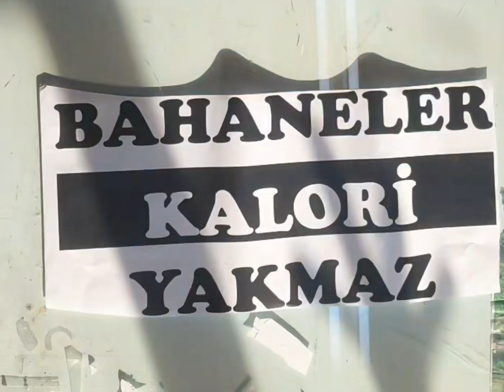Bahaneler kalori yakmaz